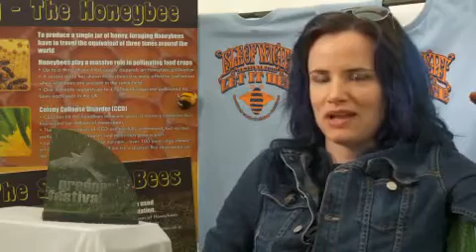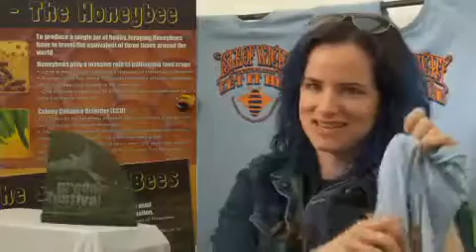ECO CHARGE AT THE ISLE OF WIGHT FESTIVAL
A short video about the Eco Achievements at the Isle of Wight Festival 2010, that was played regularly on the big screens at the main stage...featuring Midge Ure(Musician), Juliet Lewis(Actress), Alex Brenan (ECO CHARGE TECHNOLOGY), Chris Huhne (ENERGY AND CLIMATE CHANGE SECRETARY.)